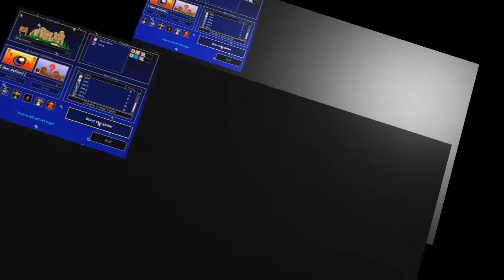Epic Worms: Armageddon Montage